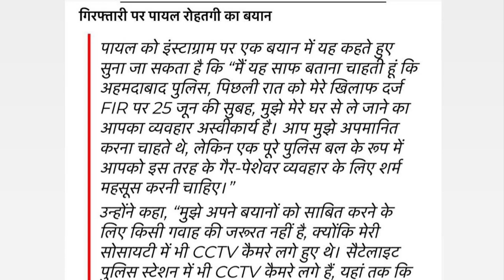Ahmedabad Mirror and Republic News कृपा इस मुद्दे कि तह तक जाइए - Payal Rohatgi